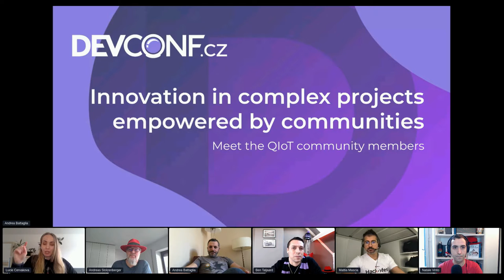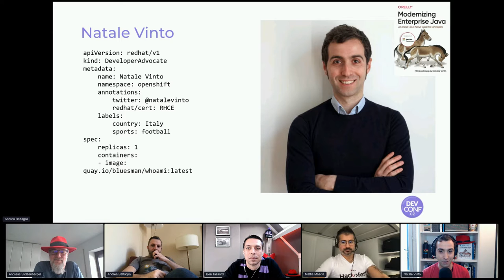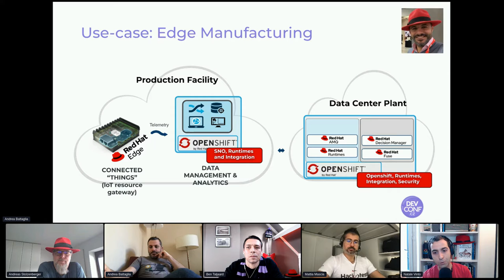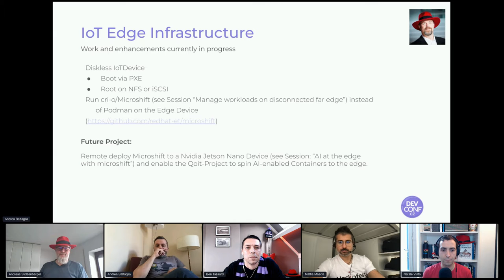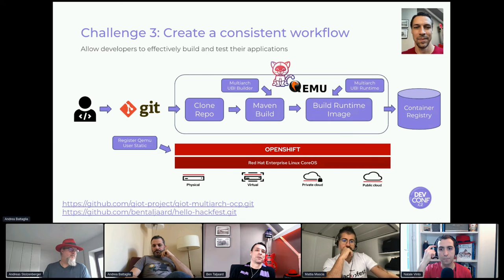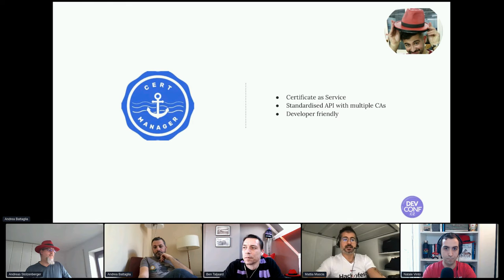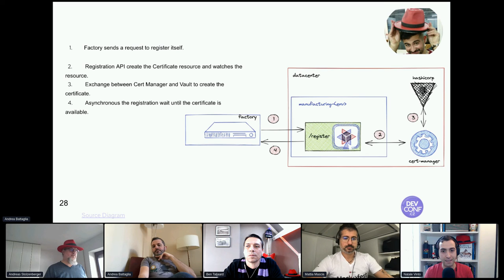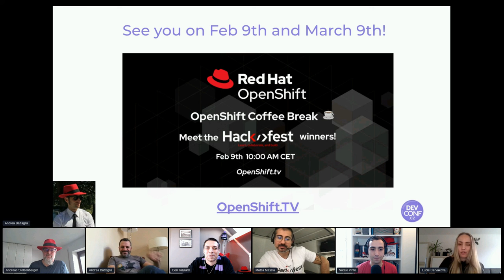Innovation in complex projects empowered by communities - DevConf.CZ 2022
Speakers: Natale Vinto, Andreas Stolzenberger, Andrea Battaglia, Mattia Mascia and Ben Taljaard

Meet the core members of the QIoT Project community. A group of passionate people, super nerds, and incredibly skilled people with a great passion for technologies, PoCs, and technical details.

Get to know what projects the community is working on and how it is influencing the approach of the enterprise software vendors to the build of end-to-end solutions